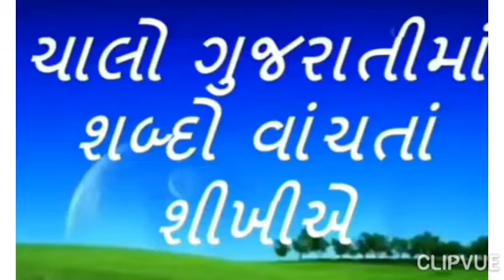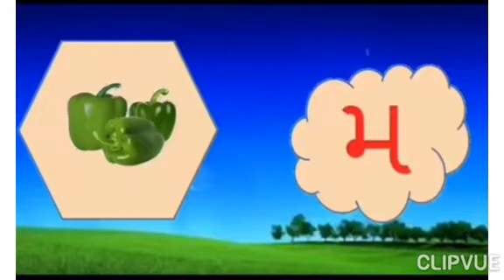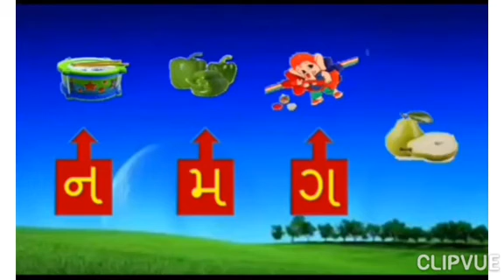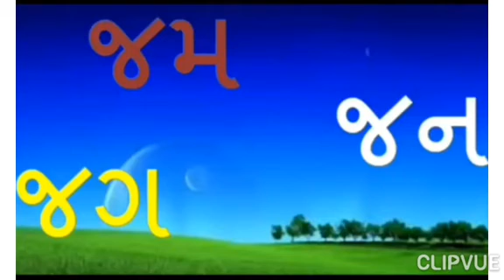Grade:1 to 3: Gujarati